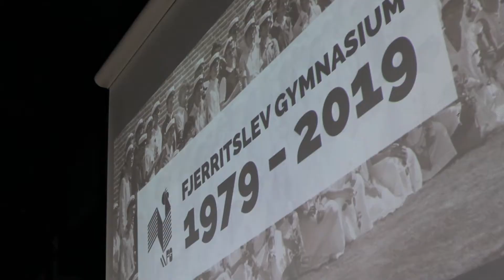FG-sangen i flerstemmig jubilæumsudgave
Hanna, Lærke og Nikoline sang denne smukke udgave af FG-sangen til jubilæumsreceptionen lørdag 5. oktober